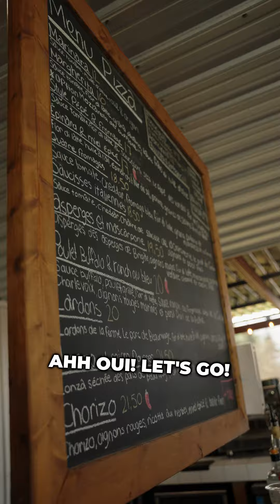Le Miller Zoo visite la Bleuetière Marland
Alice et Lloyd vous font découvrir leur lieu favori pour leur 5 @ 7 entre amis. Qui remportera le duel de pizzaiolo? 🍕🍹

Entre l’asperge mascarpone d’Alice ou la 4 Fromages de Lloyd... Quelle pizza vous fait saliver ? 🧀🍅😋